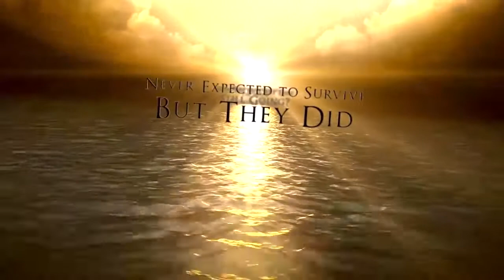Barnstoneworth - The Movie Teaser Trailer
Barnstoneworth United are a soccer club in Sydney started over 25 years ago. This is the story of the clubs cheered history. The Players, The Grand Finals, The National Press, The Highs and The Lows.